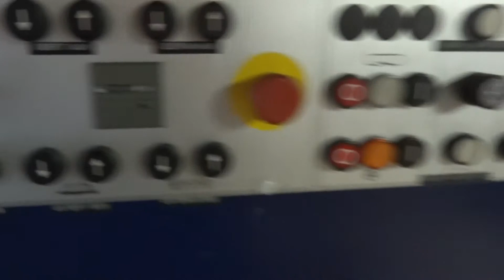For Sale: Illig RV 53 Year: 1998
1 x Illig RV 53 Year: 1998
For sale through Prola International Ltd